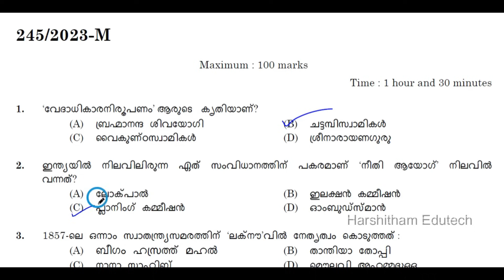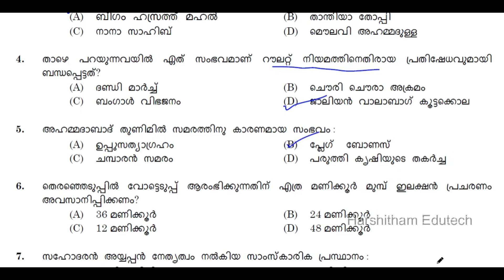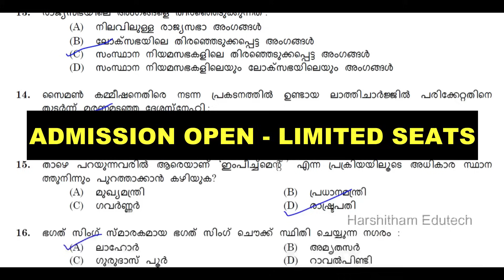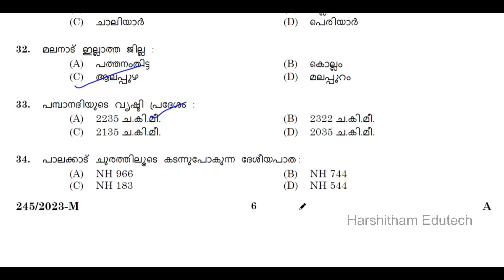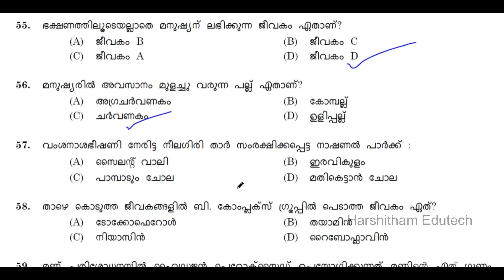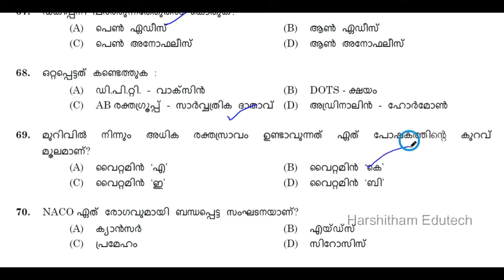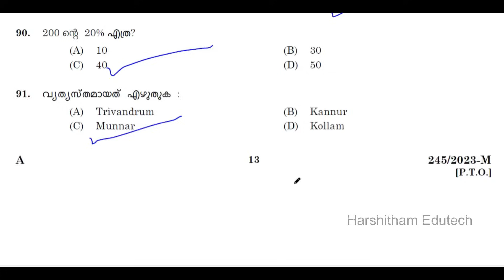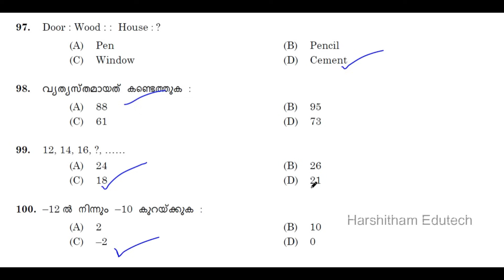KERALA PSC 🎯 LGS SR PSC PROVISIONAL ANSWER KEY | AYAH | PEON | WATCHMAN | Harshitham Edutech